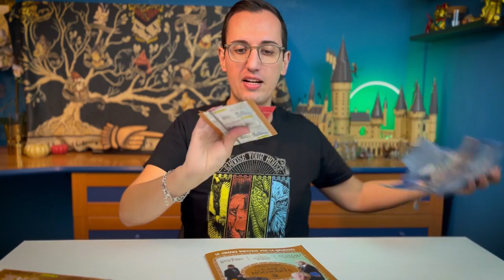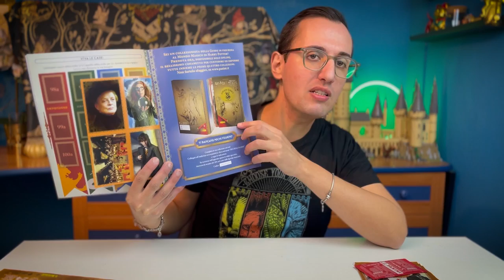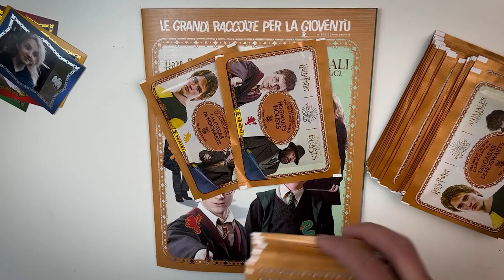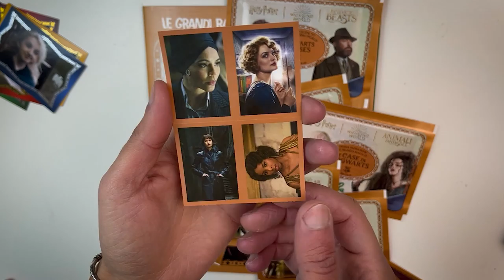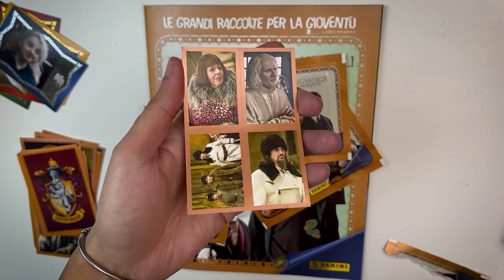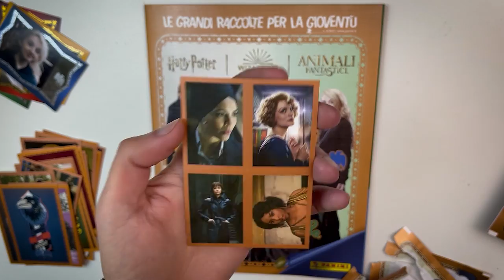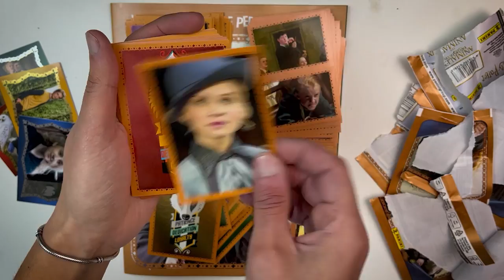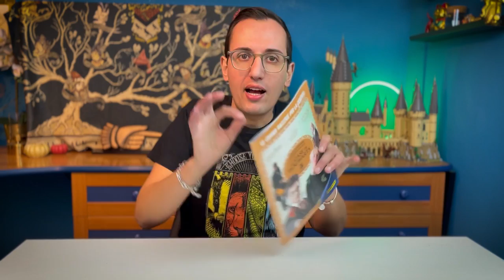APRIAMO L'ALBUM E 2 BOX DI FIGURINE HOGWARTS HOUSES DI PANINI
Questa Guida in figurine al Mondo Magico ti svelerà tutto sulle case di Hogwarts! Colori, simboli, caratteristiche e storia di Grifondoro, Serpeverde, Tassorosso e Corvonero, con immagini da tutti i film di Harry Potter. Mettiti alla prova per scoprire dove ti assegnerebbe il Cappello Parlante!
Questa scatola contiene 24 bustine (96 sticker giganti, alcuni multisoggetto per più di 190 figurine da attaccare)!

ACQUISTALE SU AMAZON
KIT SPECIALE

95127 CATANIA (CT)

PROMOZIONI AMAZON PER VOI:
30 GIORNI Amazon Prime Video GRATIS
30 GIORNI Amazon Prime GRATIS
30 GIOTNI Music Unlimiter GRATIS